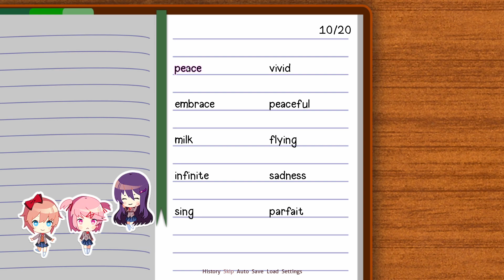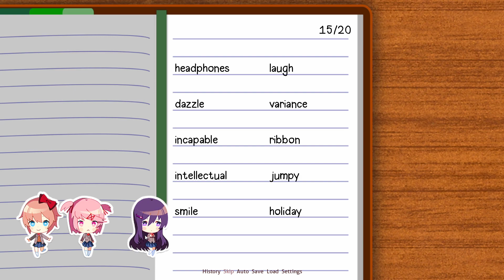How to Talk to Anime Women || Doki Doki Literature Club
The boys really start to get to know the ladies around the book club. Everybody is having a blast, vocal cords still in tact.